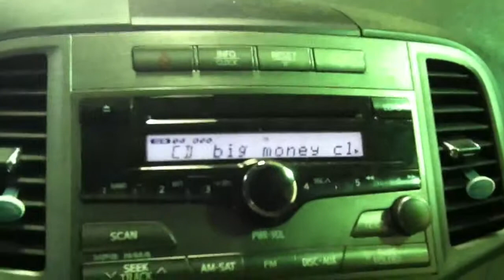Wally Clark$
Carwash bumpin WallyDartz